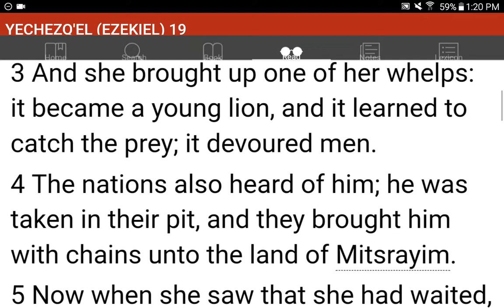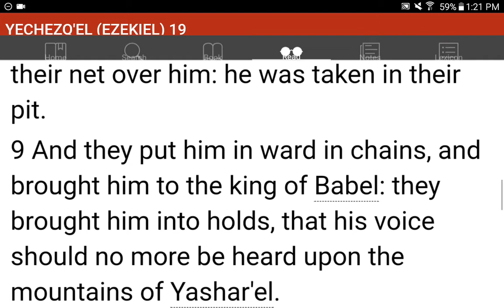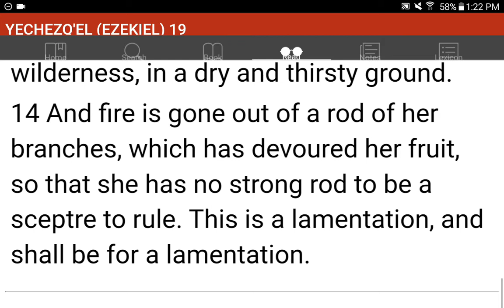💜h?™ "What's the MOST HELPFUL & SIMPLEST WAY that WORKS?"™ GIVE 1P/Month NOW! GCash